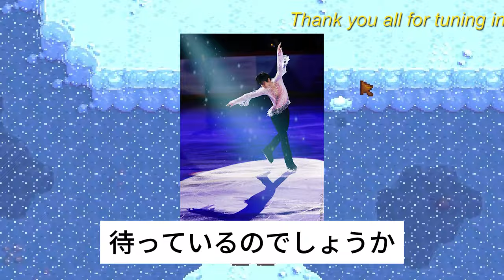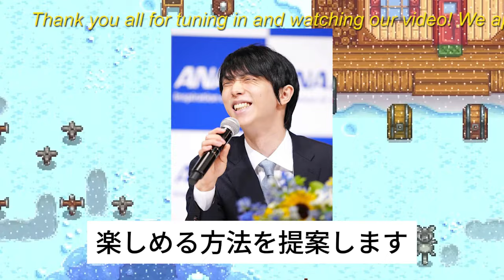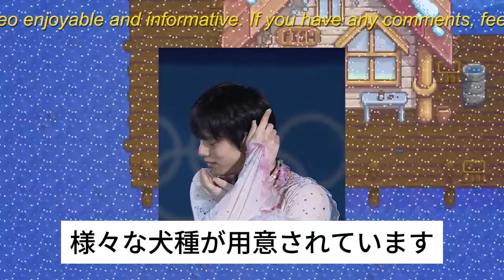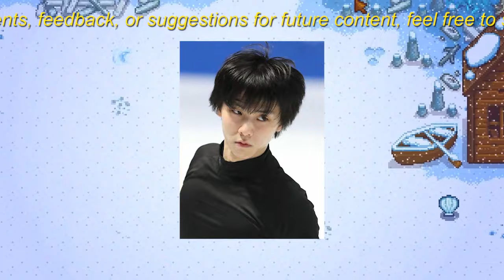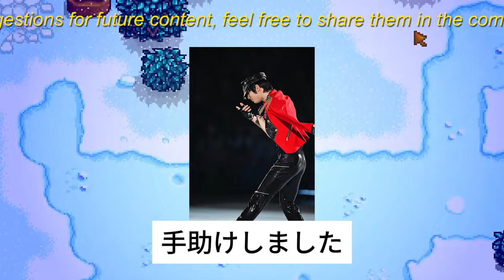【驚愕】羽生結弦の氷上の祈り：ICE STORY 2ndツアーが贈る感動の瞬間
2024年2月、神奈川県ぴあアリーナMMで開催される「Yuzuru Hanyu ICE STORY 2nd ”RE_PRAY” TOUR」が、羽生結弦の魔法の舞台を披露します。この動画では、ツアーの裏話や感動の瞬間に焦点を当て、アーティストとしての羽生結弦の新たな一面を探ります。チケットの取得方法や注意事項も詳しく解説。舞台裏から成功へのヒントを得て、フィギュアスケートの素晴らしい冒険に参加しましょう！